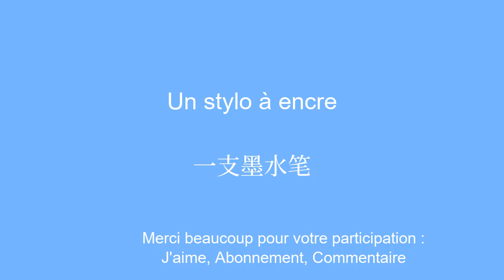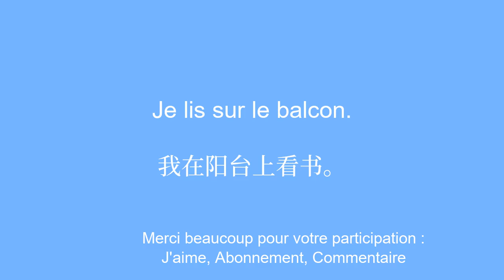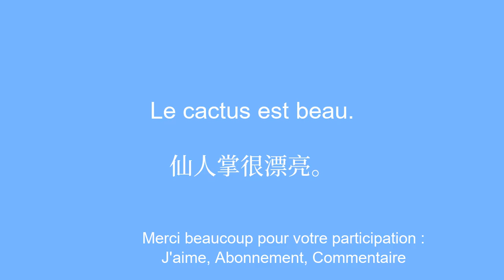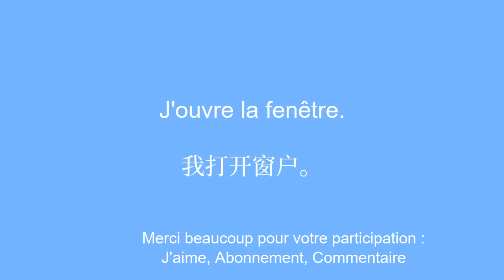La mÃ©méthode simple pour retenir 50 mots chinois et leurs phrases